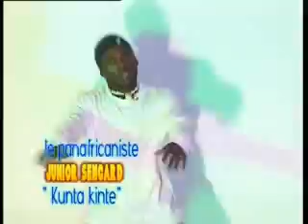Junior Sengard-Le Panafricaniste